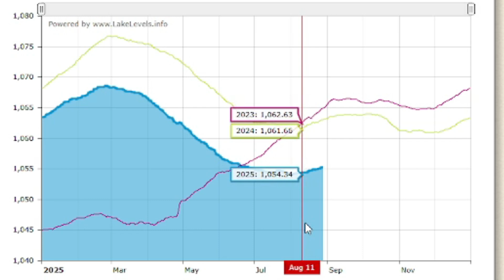Hope is Back at Lake Mead as Water Level Starts to Rise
Lake Mead Sees Rare Rise in Water Levels, but Long-Term Challenges Remain

In a surprising turn of events, Lake Mead—the nation’s largest reservoir—has begun to see a modest rise in water levels. According to the U.S. Bureau of Reclamation, as of August 28 the reservoir stands at 1,055.2 feet above sea level, about 173.8 feet below its full capacity. The lake currently holds 31% of its storage capacity.